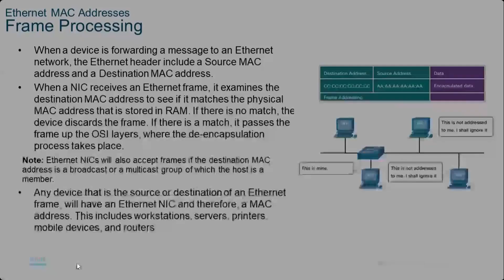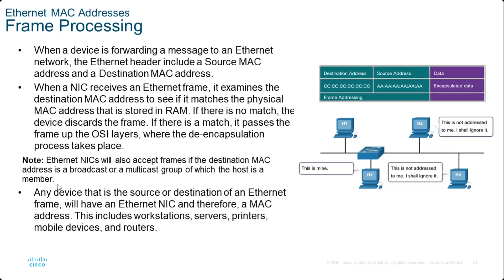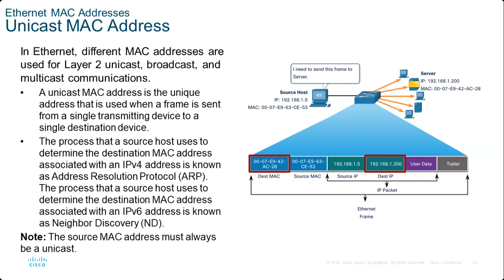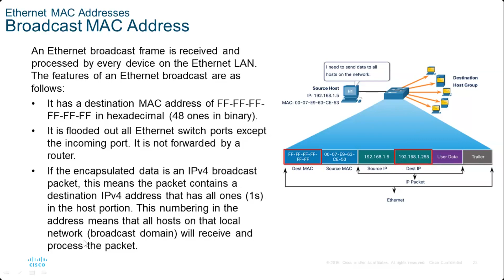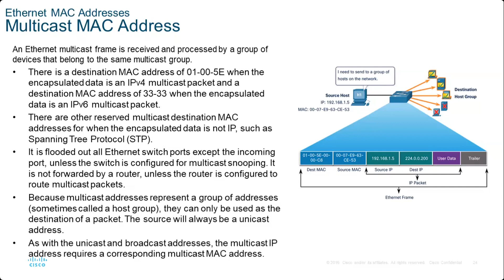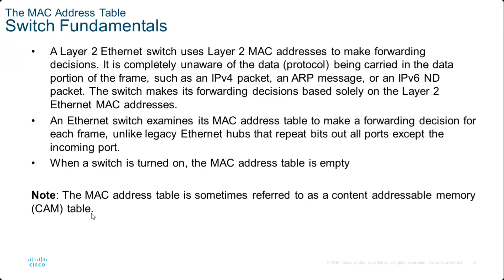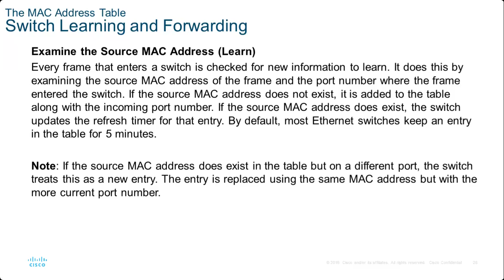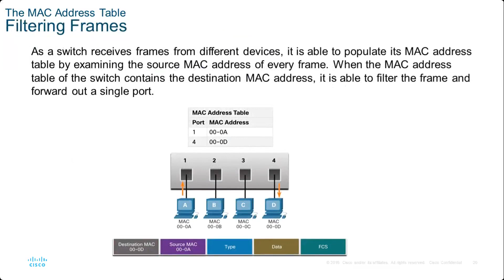Lecture 18: CCNA 1: (Module 4-7) Ethernet Concepts | Ethernet Switching | Ethernet MAC Addresses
تتضمن محاضرة عن Ethernet Switching ضمن مبادرة اكاديمية الشبكات سيسكو العالمية في جامعة تكريت لطلبة علوم الحاسوب والرياضيات عام 2024. وهي ضمن المسؤولية الاجتماعية التي تقيمها اكاديميتنا لتقليل الفجوة بين الجامعات وسوق العمل. وهي ضمن كورس التهيئة لشهادة CCNA V7.
The meeting focused on the importance of MAC addresses in Ethernet communication, highlighting their role in determining frame destinations, their uniqueness to each device, and their use in different types of communication such as unicast, broadcast, and multicast. Additionally, switches utilize MAC address tables to make forwarding decisions and learn new MAC addresses through incoming frames, forwarding frames to all ports except the incoming port if the destination MAC address is not found in the table.

The meeting discusses the role of MAC addresses in Ethernet communication.
MAC addresses are used to determine the destination of a frame and are unique to each device.
Unicast, broadcast, and multicast MAC addresses are used for different types of communication.
Switches use MAC address tables to make forwarding decisions and learn new MAC addresses through incoming frames.
If a destination MAC address is not found in the table, the frame is forwarded out on all ports except the incoming port.
تحياتي،